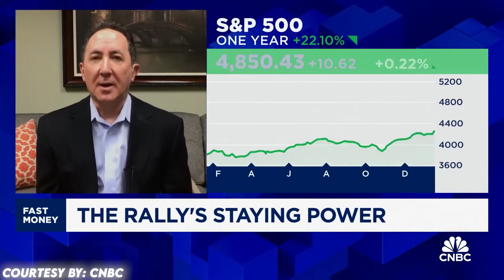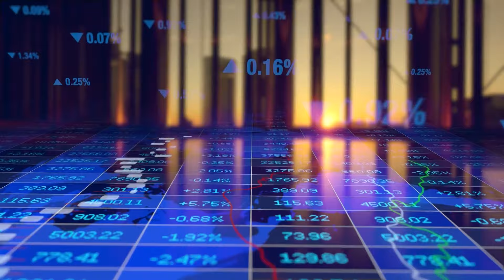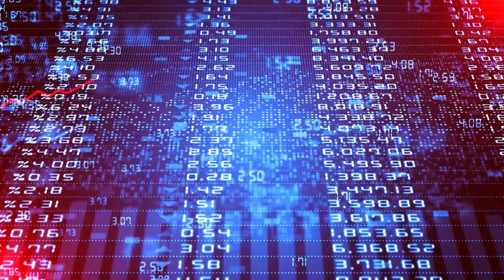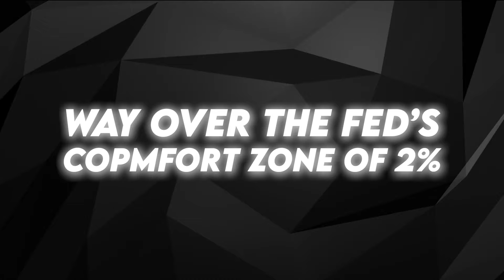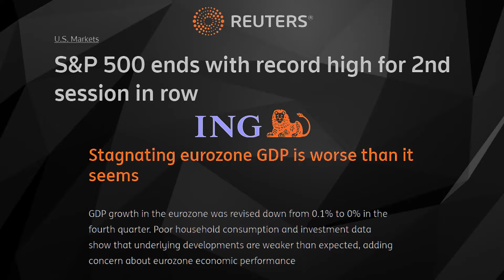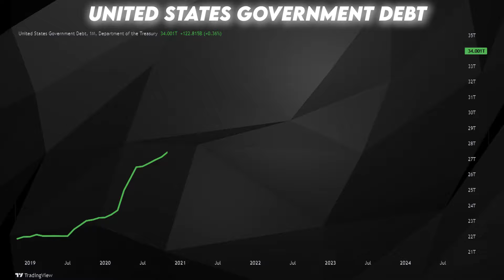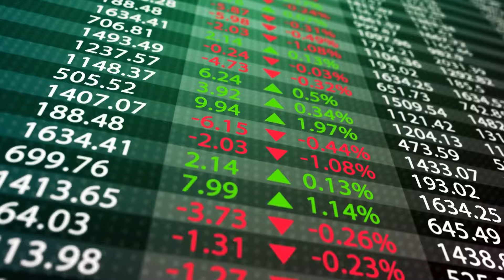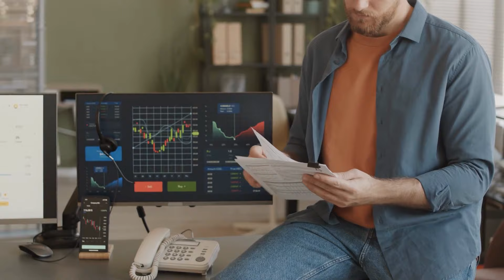Another 2000 Or 2008?? Why 2024 Is Going To Be 'The MOST Dangerous TIME' Of US Stock Market History?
Diving into 2024 feels like unraveling a complex story where the S&P 500 hits record levels, dancing high without the usual boost from strong earnings. It's like we're in a world where the numbers look great on paper, but the reality isn't as shiny. It's as if we're celebrating wealth that might not be as solid as it seems.
Take a look at the recent cheer from the National Retail Federation about retail sales jumping by 3.5%. But if you take a closer look, adjusting for inflation, the sparkle fades, revealing a truth that's hard to swallow: sales aren't really moving up; they're stuck in place. It's like we're all optimistic, standing on ground that could vanish any moment.
In the business world, manufacturing, which usually tells us how healthy the economy is, is teetering on the edge. And the housing market? It's moving at a pace we haven't seen in 30 years, signaling trouble that's hard to ignore. These warning signs suggest that the party on Wall Street might be out of sync with the real economy.
Looking around the globe, the picture doesn't get any brighter. Europe, expected to be bustling, is barely moving. China, known for its economic might, is showing signs that it might slow down. These global hints are like whispers, telling us that the world's economy is facing hurdles despite the stock market's joy.